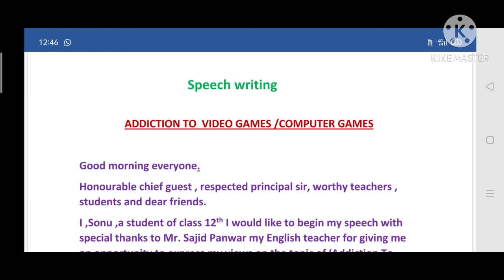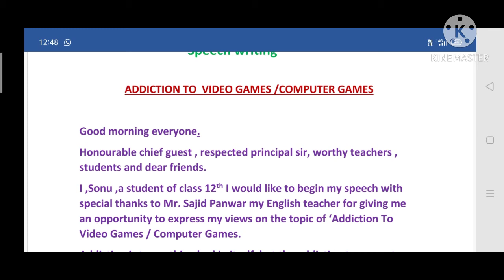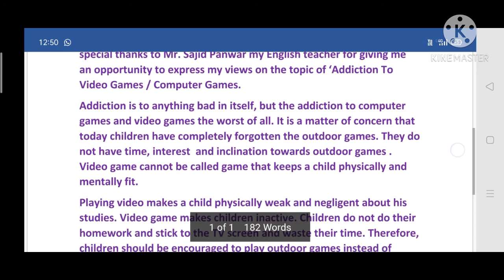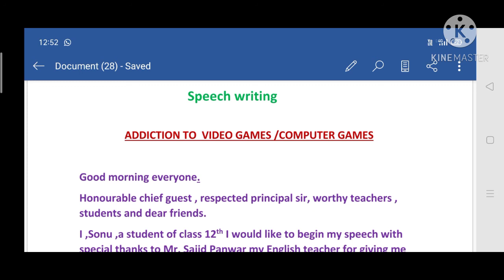Speech On Addiction To Video Games Or Computer Games -Article Writing -Paragraph Writing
An article on terrorism

An article on corruption

An article on importance of trees or forest

An article on health is wealth